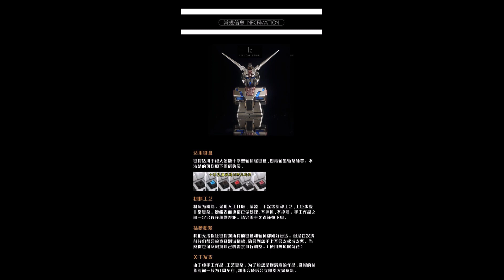ปุ่มคีย์บอร์ดกันดั้ม Gundam Keyzone RX-0 Unicorn Gundam Keycaps (Pre Order รอสินค้า 2 อาทิตย์)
ปุ่มคีย์บอร์ด ผลิตจาก Resin
ขนาดมาตรฐาน น้ำหนัก 0.05 กิโลกรัม

/BoxCat Games - eCommerce/